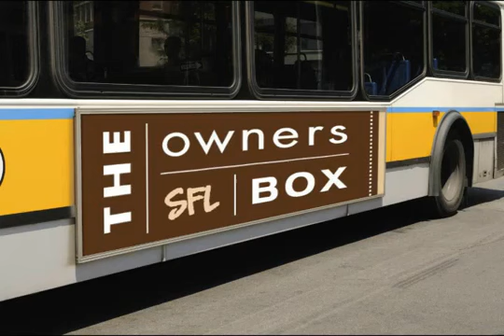The SFL Owner's Box Podcast Episode 2 James Cline Interview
On this week's S.O.B. Podcast, I share my five most intriguing team builds going in to the new SFL season, plus I have a one--on-one interview with Carolina Skyhawks owner James Cline.